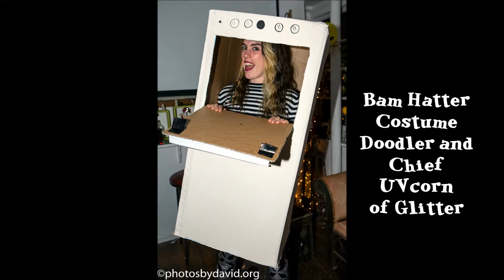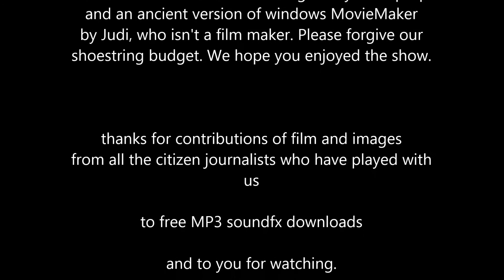Doodlecats showreel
The Doodlecats - Philosophy of Doodle Playshops since 2014 Inventors of Bodydoodling, & Splatterpainting, - forerunners of UK Body Marbling - UV Blacklight Specialists - Messy Play Gurus